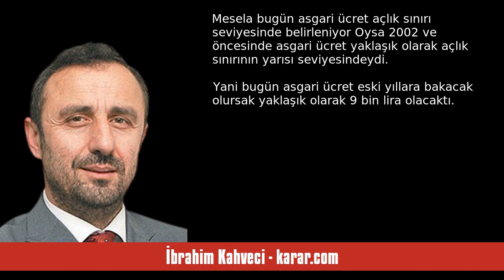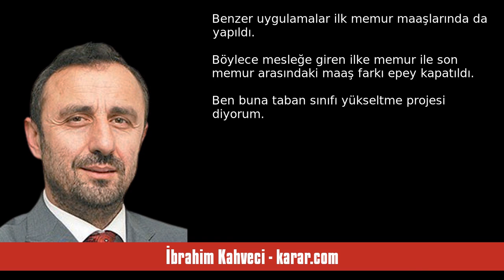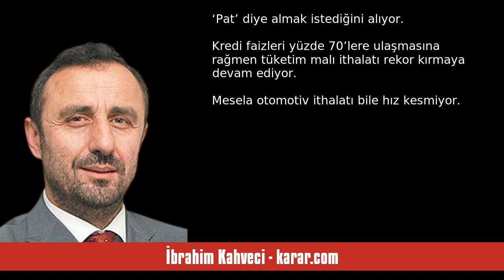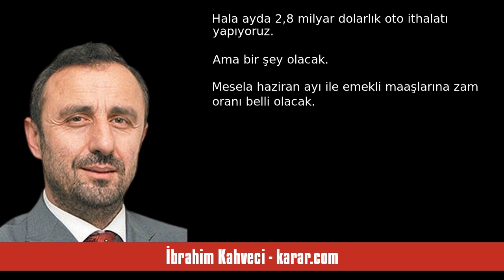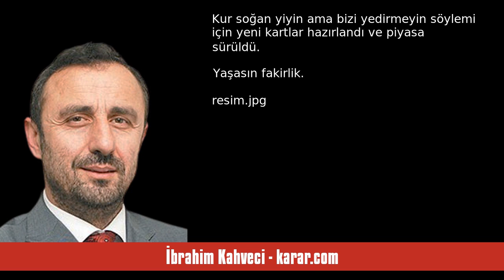İBRAHİM KAHVECİ: FAKİRLER DÜŞÜNSÜN…! - SESLİ KÖŞE YAZISI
İbrahim Kahveci - karar.com - Fakirler düşünsün…! - 5 Haziran 2024 tarihli yazısının seslendirmesi

"Cumhurbaşkanı Recep Tayyip Erdoğan’ın 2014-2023 yılları içerisindeki seçimlerde oy oranı nerede ise aynı.

Ekonomi kötü olduğunda da aynı, iyi olduğunda da aynı…

En sabit seçmenini iki ana grup içerisinde görüyoruz:
1-Alt gelir grubu
2-Üst yaş grubu

Alt gelir grubu aynı zamanda alt eğitim grubunu da oluşturuyor. Üst yaş grubu ise aynı zamanda emekli kesimini…

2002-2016 yıllarını anlarız… Çünkü başta asgari ücret olmak üzere alt gruplarının gelirleri çok ciddi şekilde artırıldı. Mesela bugün a. "